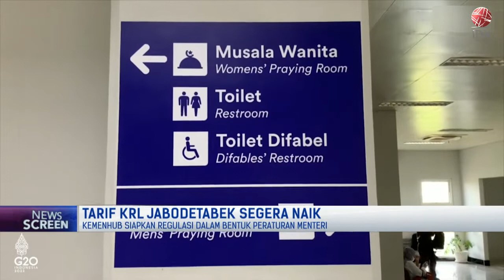Kenaikan Tarif KRL Diberlakukan Awal Tahun 2023 | NEWS SCREEN 14/12/2022